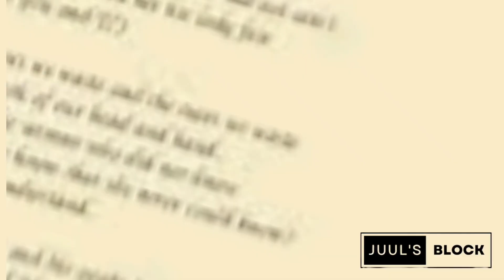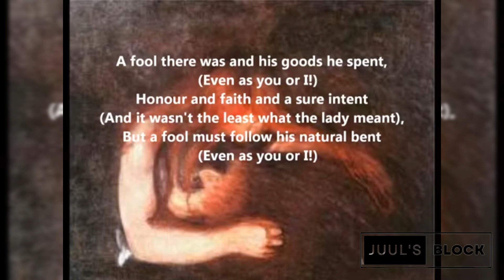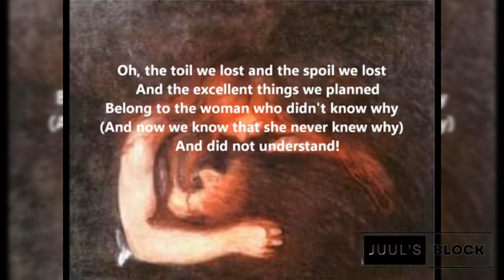The Vamp Archetype, Everything You Should Not Be As According To Society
The Vamp, Archetype.